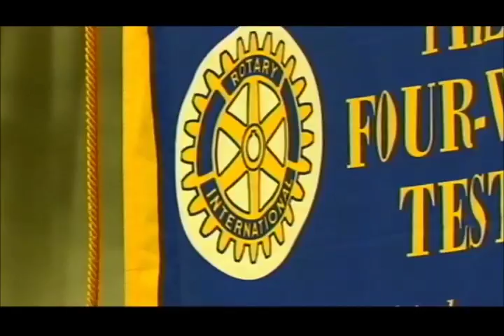Kander talks bettering business in Missouri